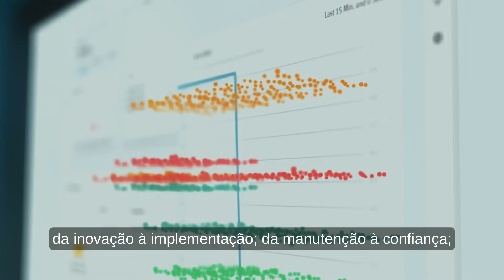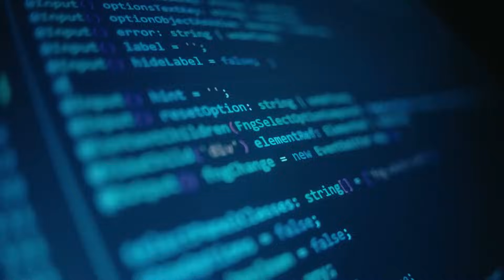100 Anos Festo - Automation for a world in motion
Sua bebida refrescante. Seu adorado smartphone. Seu pacote tão aguardado. Seu resultado de laboratório individual. Seu carro estiloso.

A Festo está possibilitando a produção de quase tudo o que usamos, precisamos, dirigimos ou consumimos no nosso dia a dia. Movendo facilmente o que importa: com o melhor portfólio de movimentação holística em uma perfeita coreografia.

Automation for a world in motion.